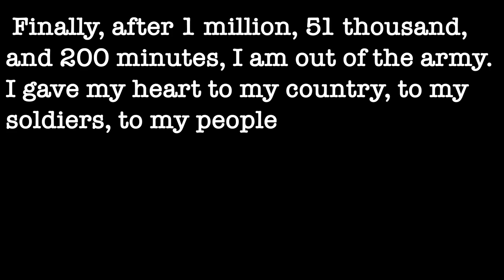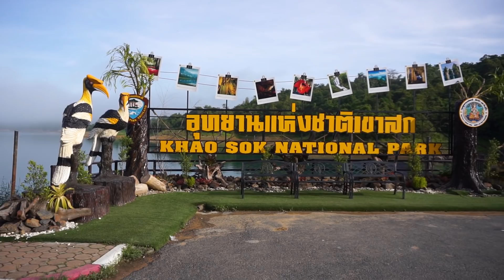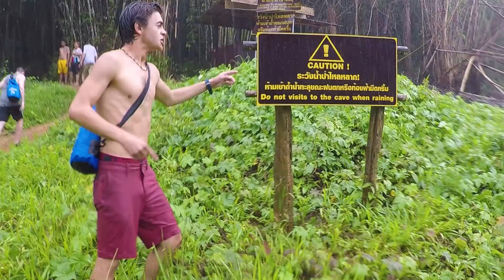Backpacking around Thailand! ►BEST TRAVEL VIDEO◄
This video tells the story of my month long post army trip

Music Credits Broke for Free